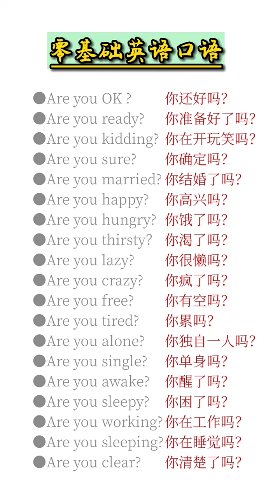Learn Chinese for beginners - basic Chinese - Chinese vocabulary Chinese Study #1546